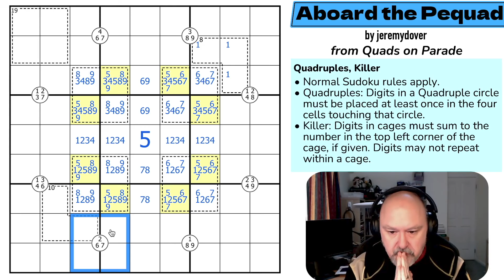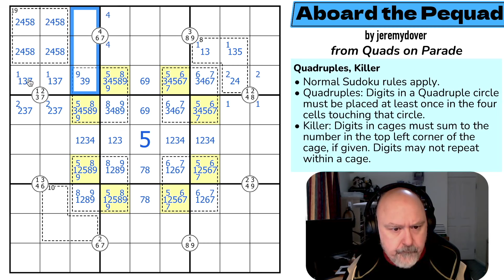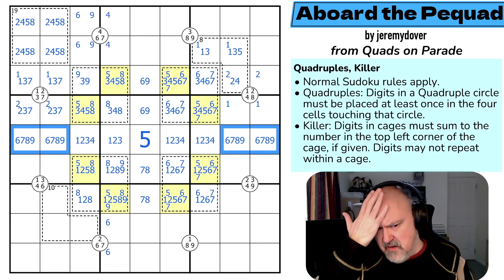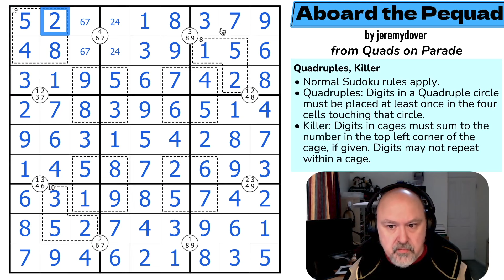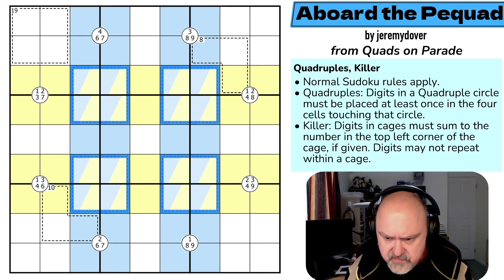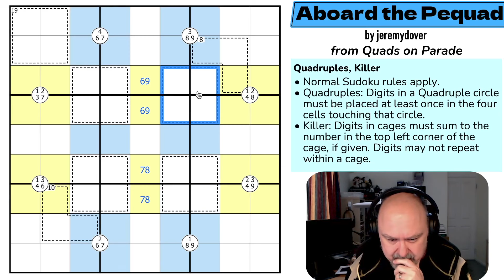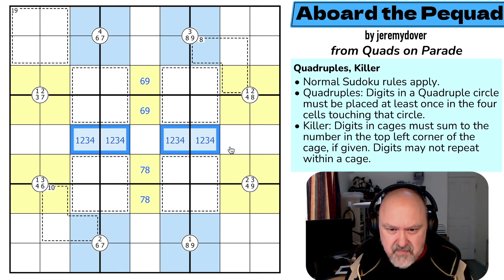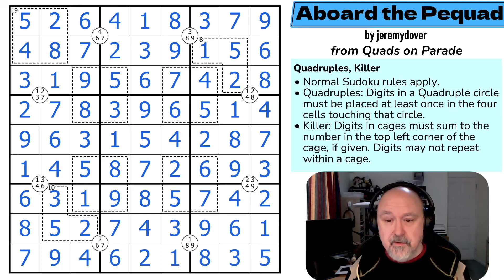Quads on Parade : Aboard the Pequad by jeremydover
BremSter solves "Aboard the Pequad" by jeremydover from the Quads on Parade Puzzle Pack.
A Sudoku using the Quadruples and Killer constraints.

📋 Puzzle Rules:
• Quadruples: Digits in a Quadruple circle must be placed at least once in the four cells touching that circle.
• Killer: Digits in cages must sum to the number in the top left corner of the cage, if given. Digits may not repeat within a cage.